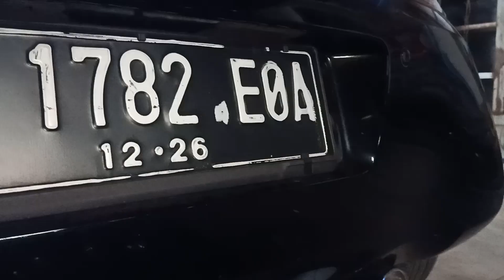knalpot racing mobil honda brio ganti resonator dan muffler hks full ngebas adem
ganti knalpot honda brio suara full ngebas ganti resonator dan muffler hks yukyg mau masang knalpot racing suara full ngebas lokasi cibinong 24jam wa 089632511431